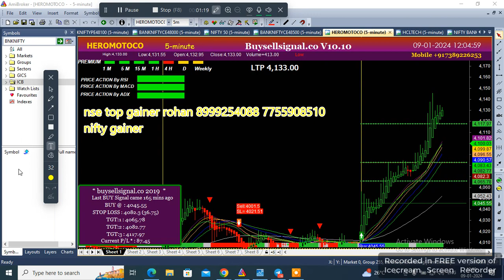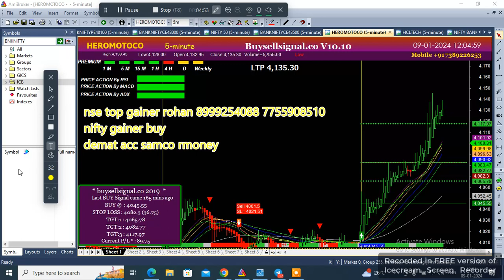HEROMOTOCORP EQUITY CHART 5 MIN NSE TOP GAINER BUY CALL ROHAN 8999254088 7755908510 LIVE 09JAN24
CALL ROHAN 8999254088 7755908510 IF NEEDED TO OPEN DEMAT ACCOUNT